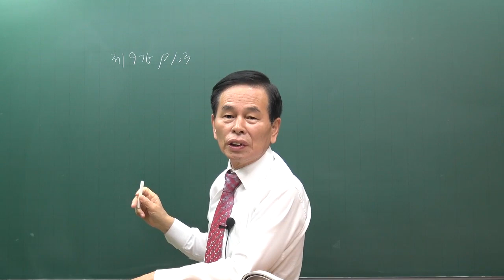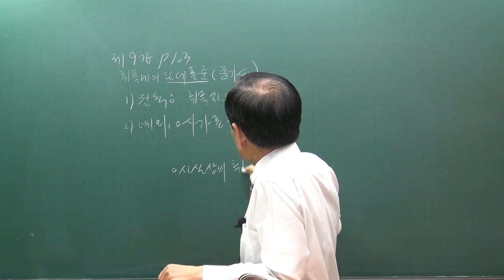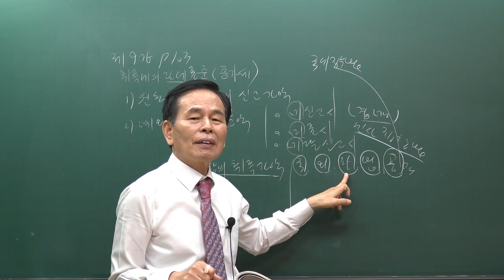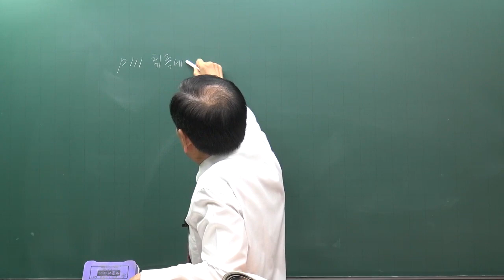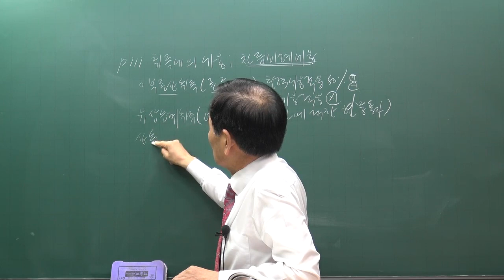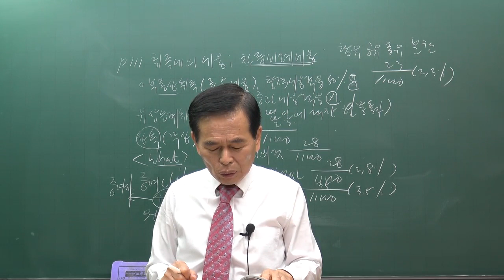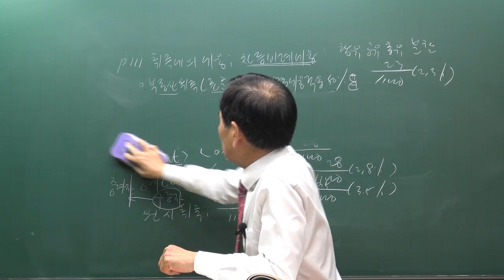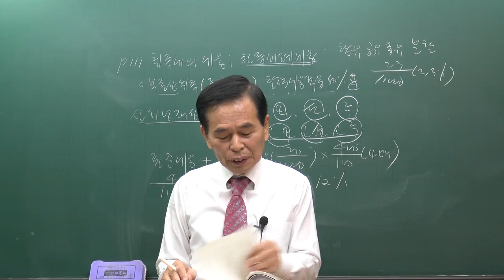[공전무] 2020년 공인중개사 부동산 세법 기초입문 12-9